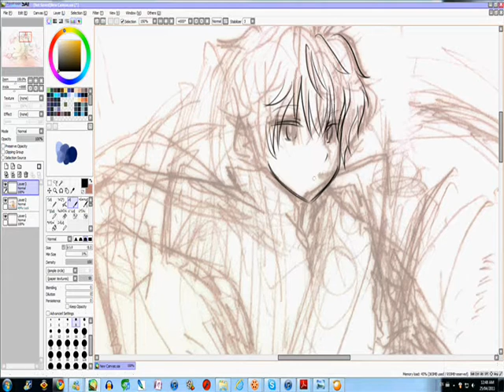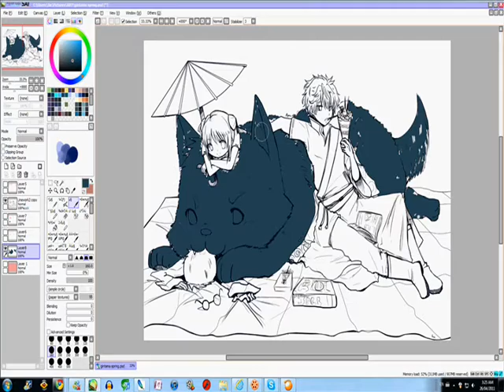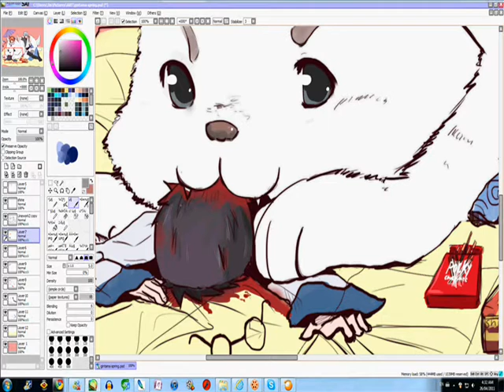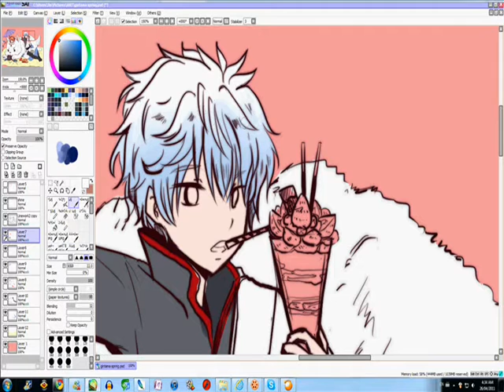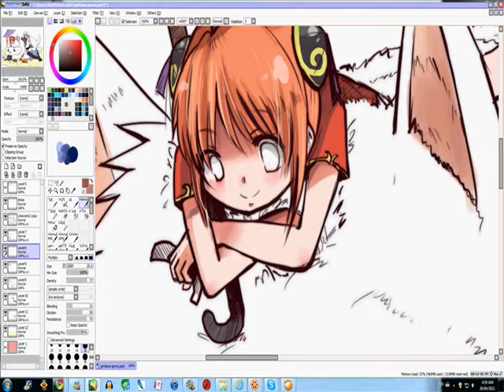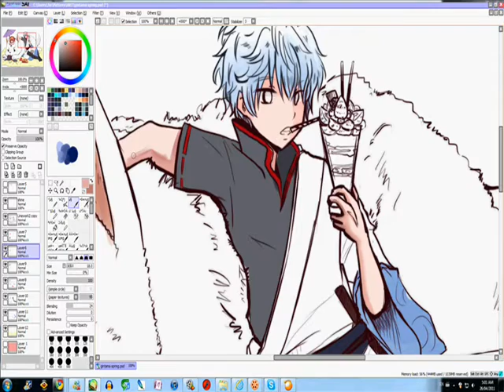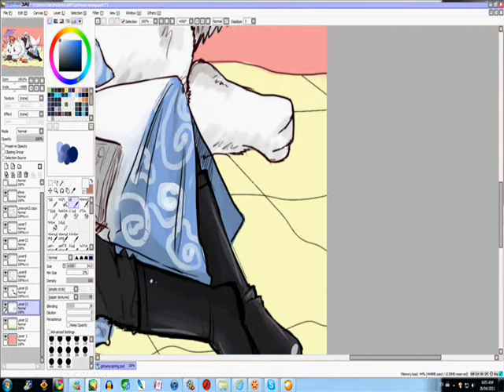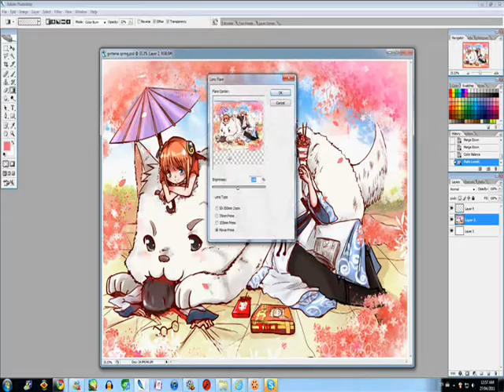Gintmam - Spring picnic - Speed paint drawing process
this is a gintama print i have been working on for the last few days.

I want a sadaharu in real life ;D ;D